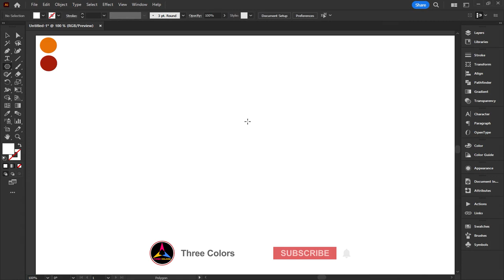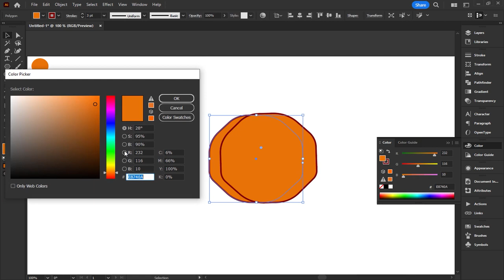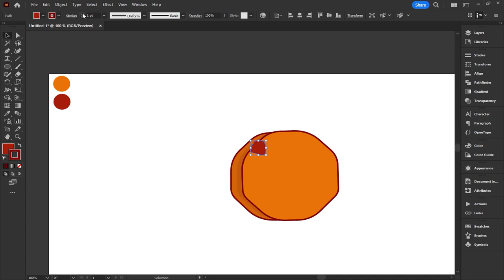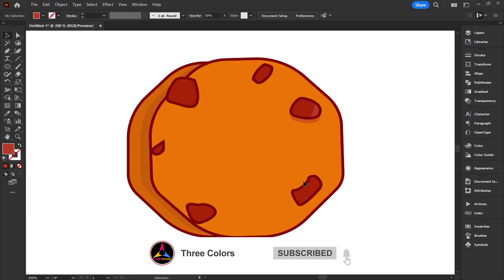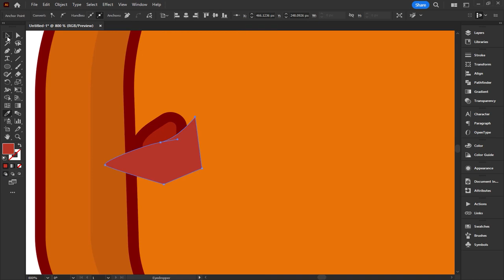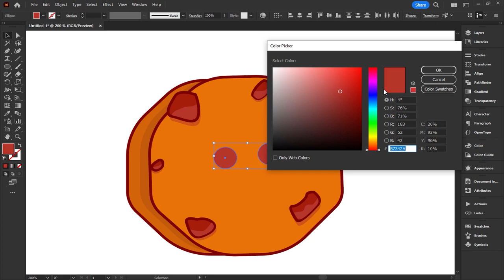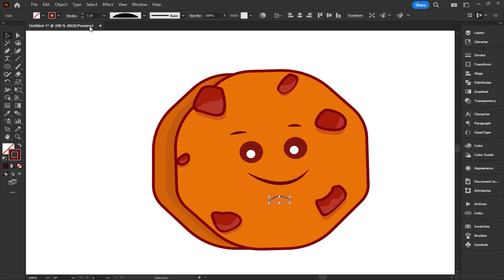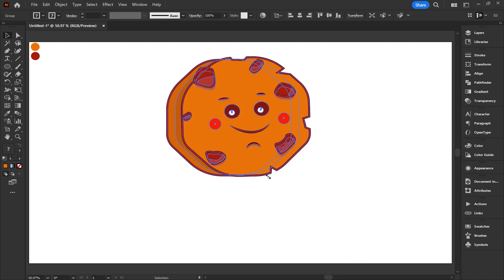Designing a biscuit in Illustrator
In this educational video, we design a biscuit together in Illustrator. I hope you enjoy watching this tutorial.

► TIMESTAMPS:

00:00  Intro
00:10  Biscuit design
02:28  Detail design
11:06  End of work